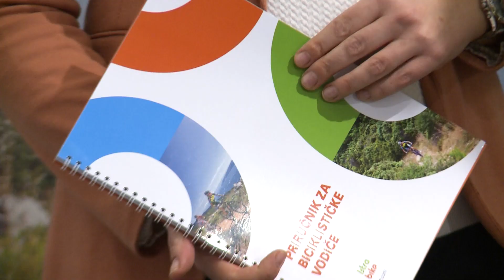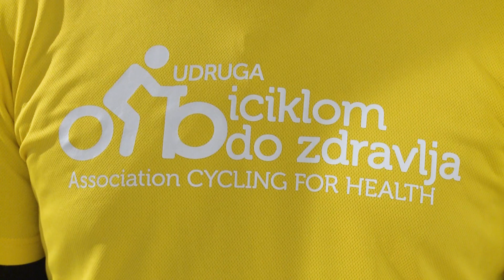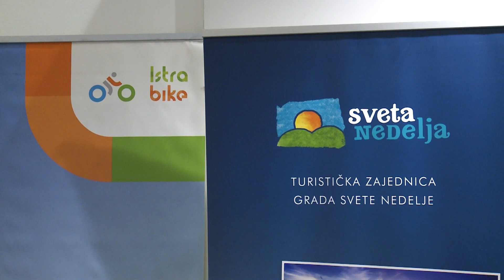Edukacija za biciklističke vodiče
Sveta Nedelja domaćin je prve edukacije za biciklističke vodiče na području Zagrebačke županije. Ista je nastala na inicijativu Udruge Biciklom do zdravlja iz Svete Nedelje te Udruge Srce Velebita, a provodi se u suradnji sa Istarskom razvojnom turističkom agencijom, uz potporu grada.